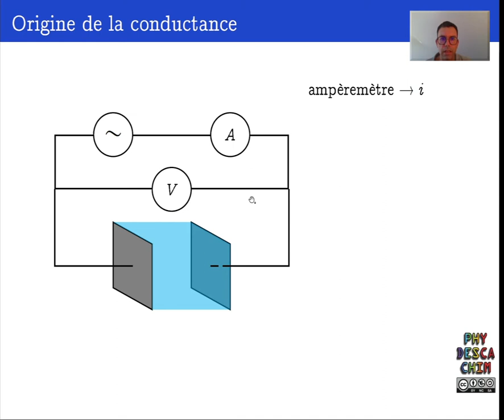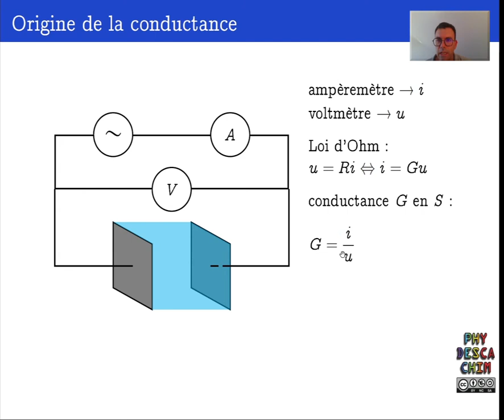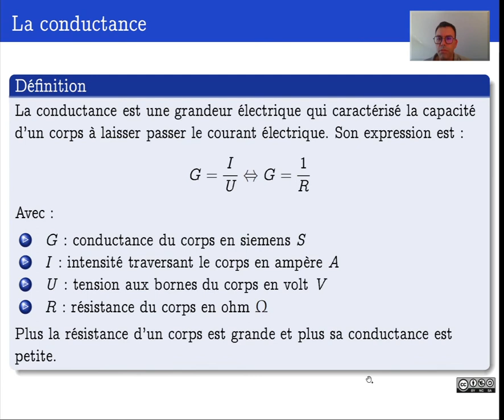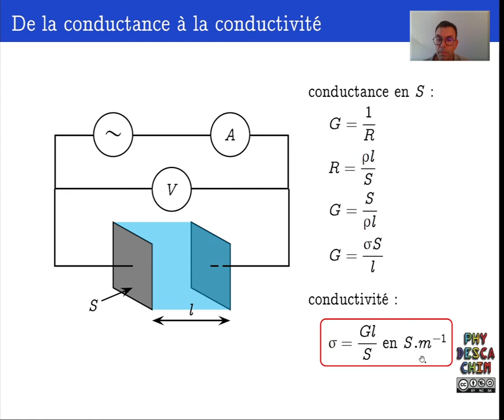Terminale - Méthodes d'analyse physiques d'un système chimique - Conductance et conductivité